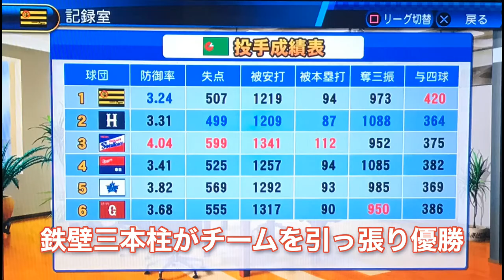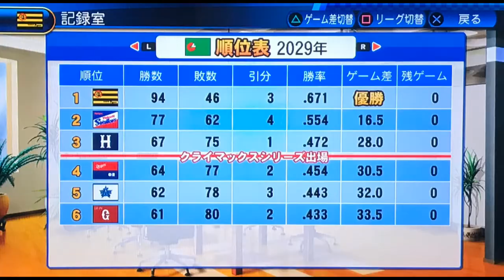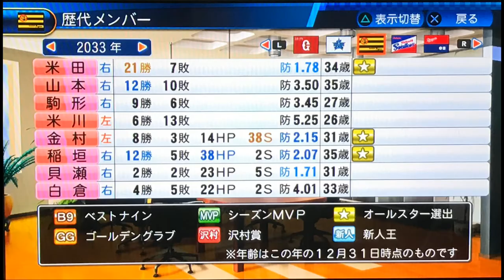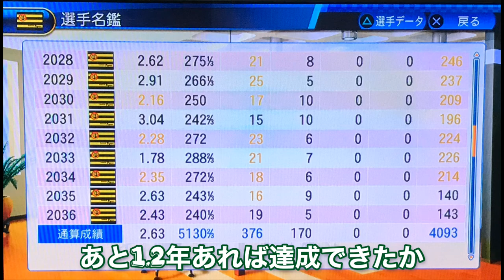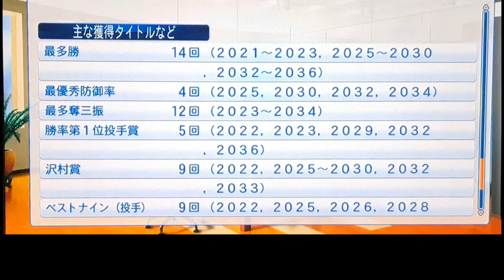【パワプロ】金田正一の400勝は越せるのか！？後編！！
答えは2番 完全捕球が認められずセーフ
1回表の大島の打席で起こったそうです。

パワラボです。よろしくお願いします！